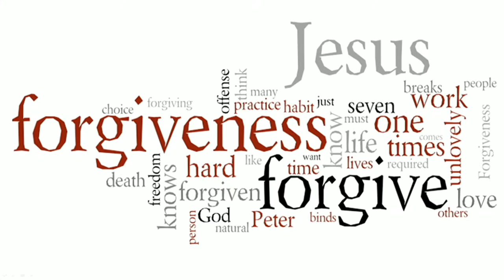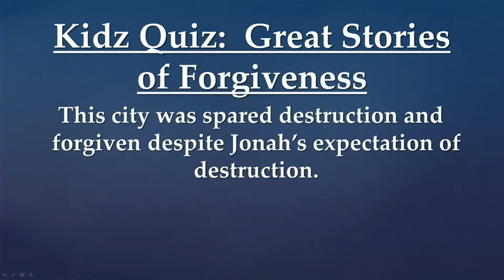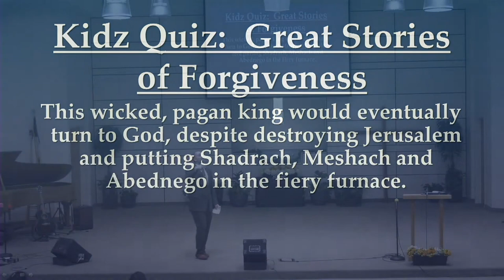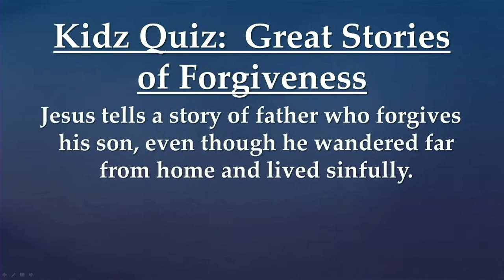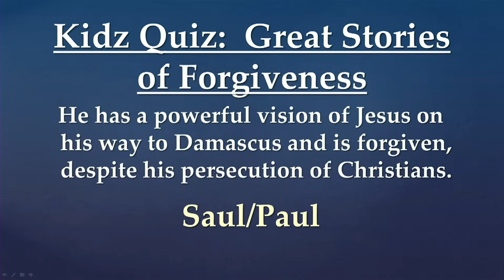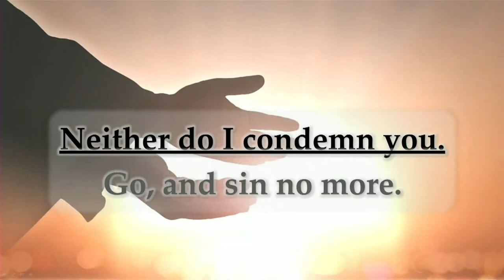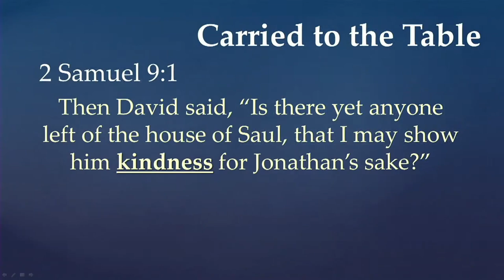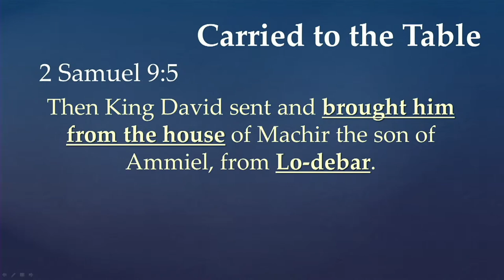Sermon: "Carried To The Table" - Dayv Lounsbury